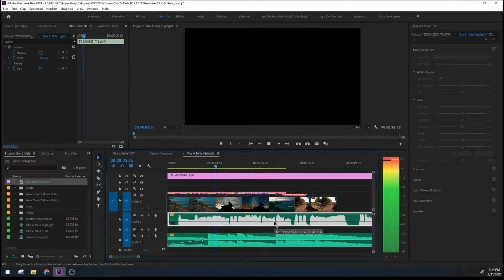Cinematic Pantai || Tanjung Sirap Malang